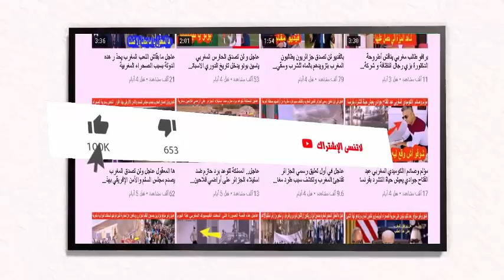هادو حماقو مفاجئ وغير متوقع موريتانيون يحذرون الجيش المغربي من دخول الكويرة المغربية